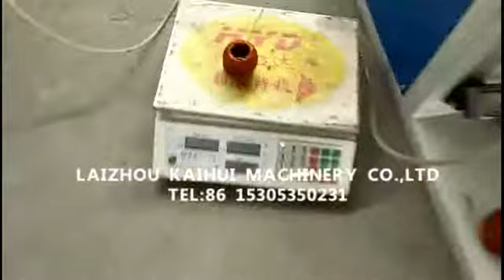30g ball winder PP/jute/sisal/wool yarn cord ball windingr machine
Rope Package cotton thread winding ball machine for twine